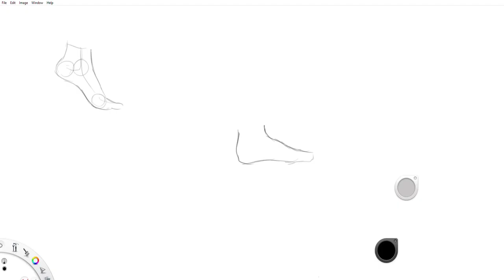Quick Prosthetic foot ideation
Here are some loose sketches I made when trying to come up with interior structures for the prosthetic foot. these structures will then be built and put into a foot mold where it will be injected with silicone rubber.